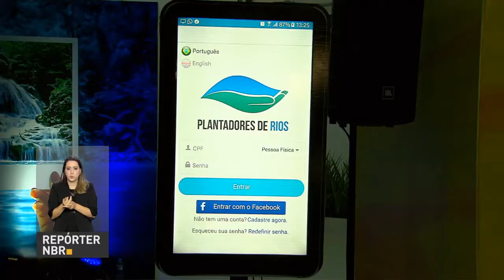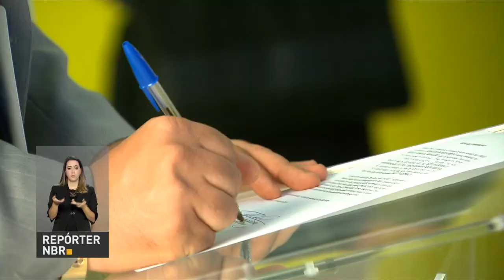Aprenda a adotar uma nascente e ajude a preservar os rios do Brasil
REPÓRTER NBR - 22.03.18: Você sabia que pode adotar uma nascente ou margem de rio? E tudo  feito de maneira simples,  por um aplicativo de celular? Pois é, qualquer pessoa pode ajudar  na preservação do meio ambiente com o aplicativo  Plantadores de Rios, que neste 22 de março, no Dia Mundial da Água, ganhou um reforço com uma parceria da Fundação Banco do Brasil.